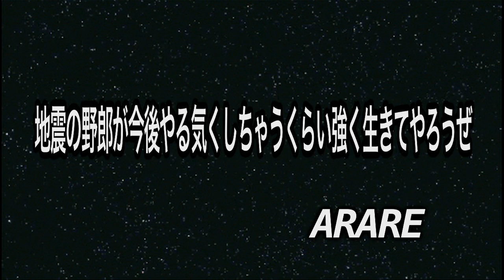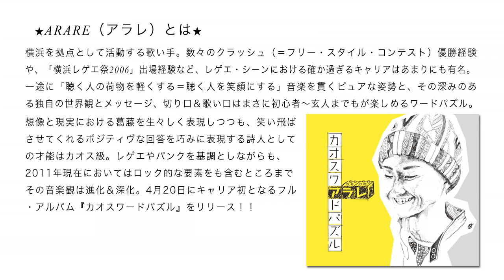ARARE - イキテルかぎり ～特別編～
【ARAREからのメッセージ】
今がどん底？ならこの先は希望しかないじゃんッ！！地震の野郎がやる気無くすくらい強く生き抜いてやろうぜッ！！

☆真心だらけのARAREの音楽♪耳と心でめしあがれ☆

【2013】『ブランニュ→カオス』
※「ADVISE」「ノーワー」「ブランニュウ feat. J-REXXX」収録!!

【2013】『芸術のススメ』
※DIY作品、WEB通販／LIVE物販限定!!

【2011】『カオスワアドパズル』
※「ユアパズル」「ヒトとひと」収録!!

【2009】『ハレ、トキドキあられ』
※「どうだい兄弟」「I & 愛」「イキテルかぎり」収録!!

【2007】『ひとりあそび Vol. 0』